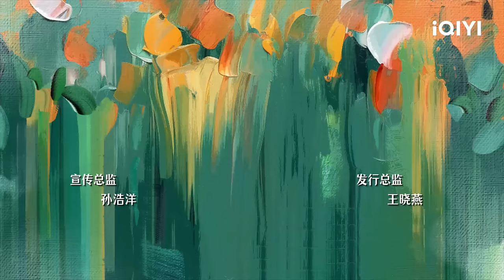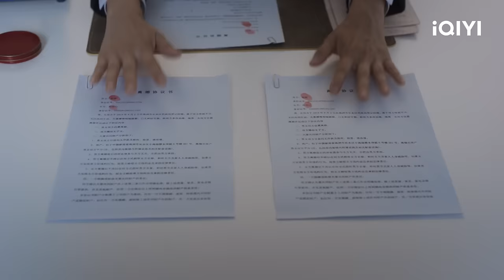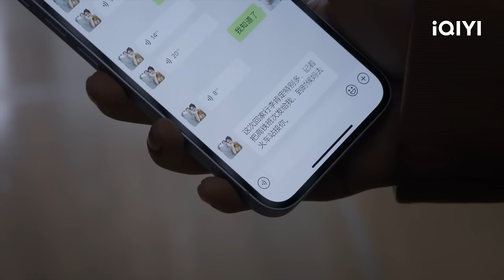【FULL】赵秀丽去周凯泽单位大闹 程安心和赵秀芳闹翻 | 如果奔跑是我的人生 Born to Run EP17 | 爱奇艺华语剧场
【剧情简介】爱奇艺原创陆剧《如果奔跑是我的人生》讲述了一场寿宴之后突如其来的车祸，分别给秀丽和秀芳两个家庭带来毁灭性的打击。妹妹秀丽的二儿子若轩是一位品学兼优的高三学生，他在车祸中失去了年轻的生命；姐姐秀芳的独女安心是一位年轻的舞蹈老师，她在车祸中失去了双腿。秀丽的大女儿若华为了帮助母亲秀丽走出伤痛，带着秀丽住到了自己的学生宿舍，但心伤难愈的秀丽还是给大四即将毕业的若华带来了巨大的麻烦，尤其是在和周凯泽的恋爱生活当中，若华因为母亲的过度施压备受折磨；而面对心灰意冷的女儿安心，以及日渐脆弱、逃避的女婿秦峰，一直肥胖的秀芳决心要通过完成从未成功过的减肥来激发女儿的信心。若华在和母亲秀丽的相处过程中，一度走向偏执，但最终还是回到了正轨，解开了母女间的心结；秀芳最终成功减肥，陪伴安心走出婚姻，重新站起来面对生活。

主演：钟楚曦 杨超越 许娣 陈小艺 侯雯元

章节
01:31 片头曲
04:46 程安心和秦峰办理离婚 秦锋讽刺程安心太假
39:13 楚志娟对程安心恶语相向 程安心也不示弱对她反唇相讥！
43:00 片尾曲